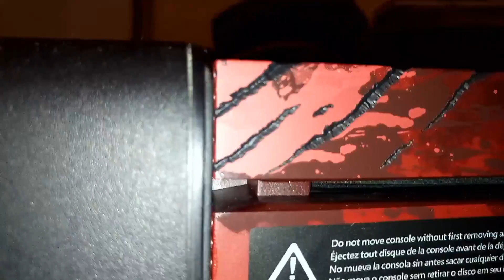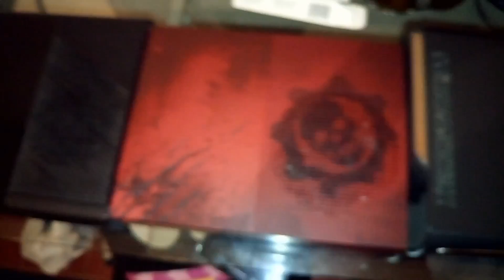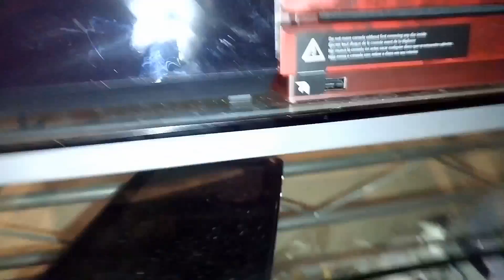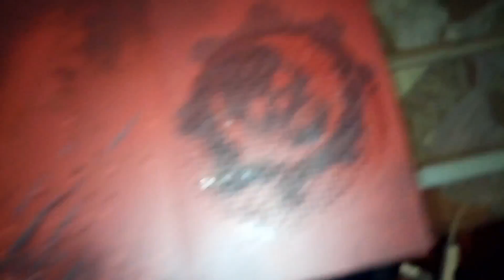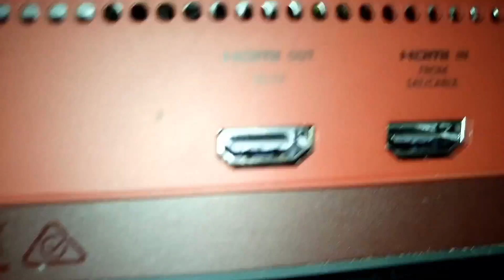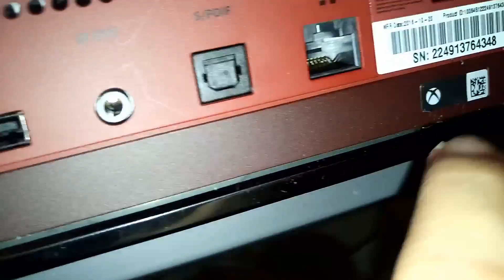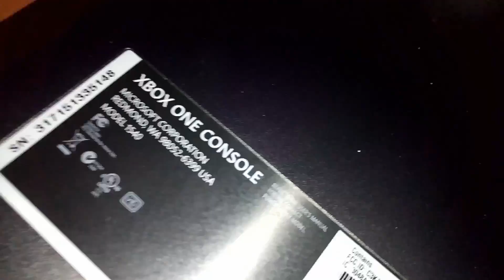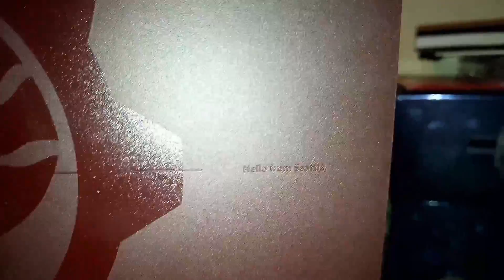Xbox one s vs Xbox one(normal) comparativa de tamaños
En este video estaré comprando los tamaños del nuevo xbox one s vs al modelo original junto con lis otros modelos del 360 que han salido.